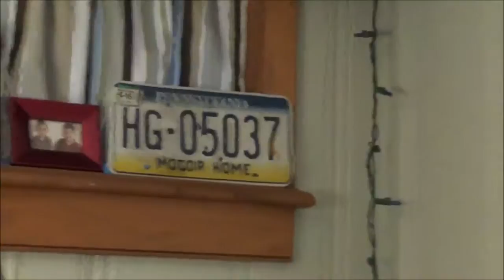my brother plays to much fortnite